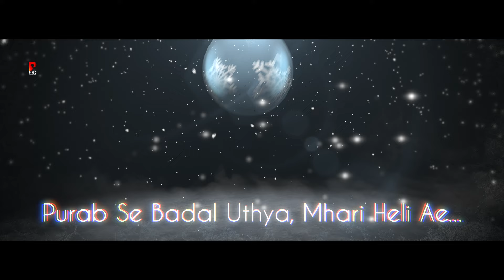हेली: नाम अमिरस पीजिये | Prakash Gandhi | Heli :Naam Amiras Pijiye | Dolby Atmos | PMC Sant Sandesh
Dolby Atmos साउंड सुनने के लिए earphon का use करें ।

⇨Title : Naam Amiras Pijiye
⇨Album : Naam Amiras Pijiye
⇨Singer : Prakash Gandhi
⇨Composer :- Subhash Gandhi
⇨Lyrics : Sant Kabirdas
⇨Video : PMC Studio
⇨Music Label : Power Music Company
⇨Category : Bhajan
⇨Sub Category : Devotional
⇨Track Genre : Spiritual
⇨Producer : DP Dhaka
अगर आपको  चैनल पर अपना भजन व् सांग रिलीज़ करवाना है
या  आप एक  लेखक गायक कलाकार है
या आप को  Whatsapp ग्रुप मैं जुड़ना है तो सम्पर्क करे
💿 Power Music Company